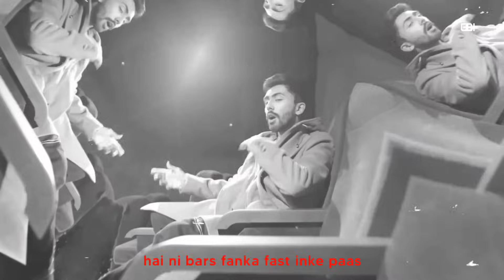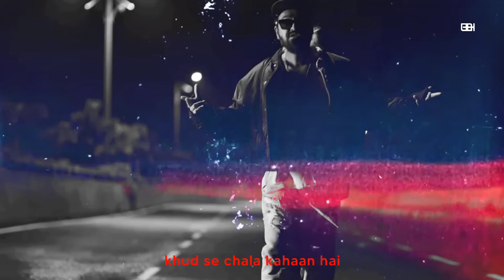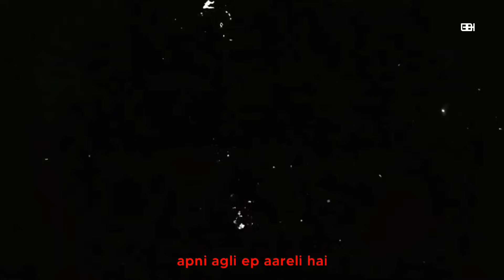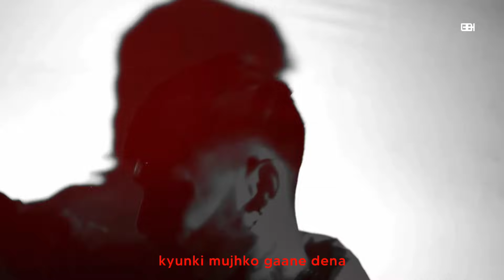CHALIS X DAMN - EMIWAY BANTAI X BELLA - (Music Video)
ebhxbella PRESENT " Damn X Chalis " 🔥 Music Video

Original Song 👇🏻

If you want to promote your music
And do you want to make a lyrical video of your song

Thanks! 🤍